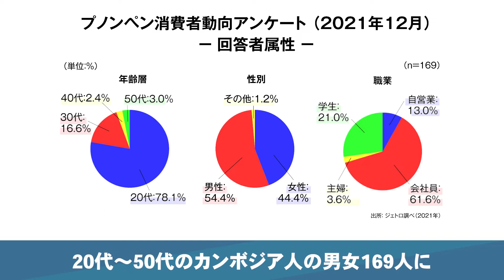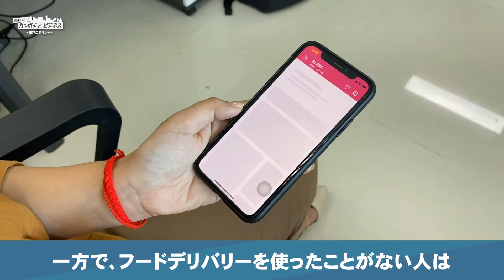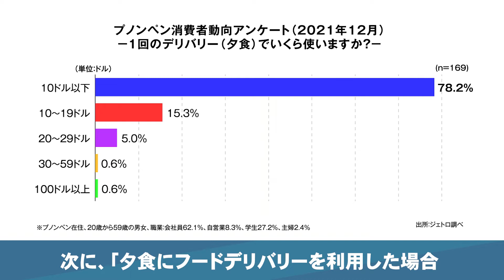【カンボジアDX】ーフードデリバリー現地レポー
カンボジアの主要なフードデリバリーサービスをまとめました。
日本と比べ配達料が非常に安く、コーヒー1杯でも注文できる身近なサービスです。

配信プログラム：地理歴史、経済、消費市場、デジタル化、ビジネスインタビュー、投資環境